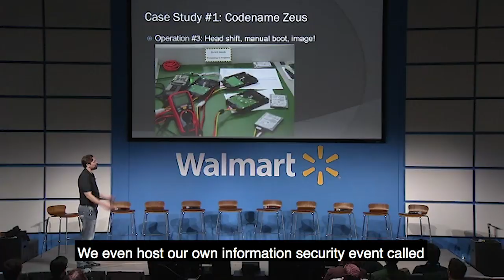Walmart Cybersecurity: Passionate Team of Technologists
Most people don’t put the words Cybersecurity and Walmart together. As one of the largest companies in the world, we have a world class Information Security team that is responsible for protecting our data around the globe.  We’re at the forefront of what’s happening in the Information Security industry. To learn more about career opportunities at Walmart,